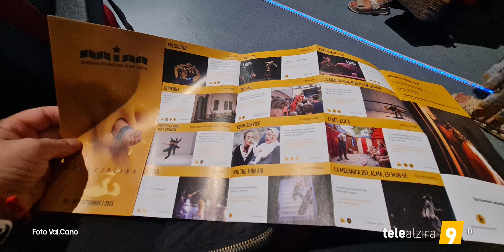mimsueca 13-9-2023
Primera jornada de las 5 programadas en el 33mimsueca